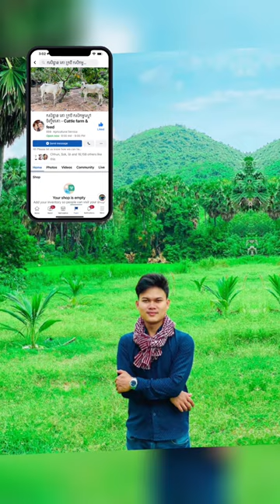រវាងគោធ្លាប់មានកូន និងគោក្រមុំ គួរចិញ្ចឹមមួយណាមុន - Cow Videos 2022